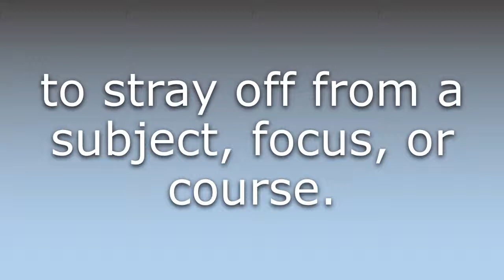What does Divagate mean?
What does Divagate mean in English? Learn the meaning of the word Divagate! How to Pronounce Divagate. Expand your vocabulary, learn words.